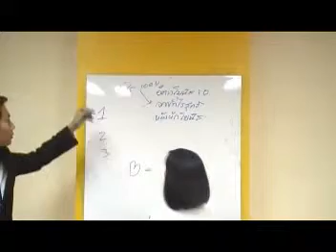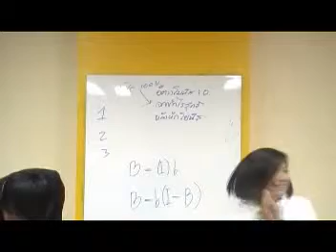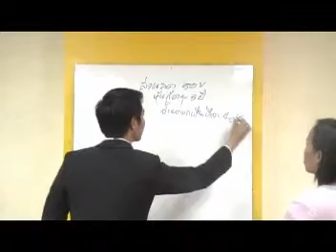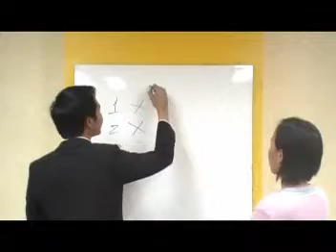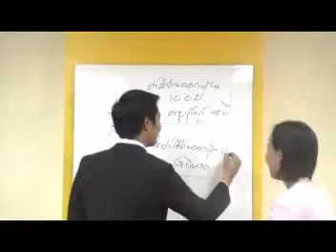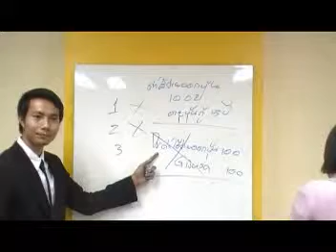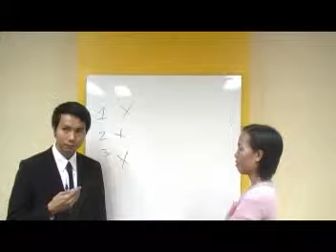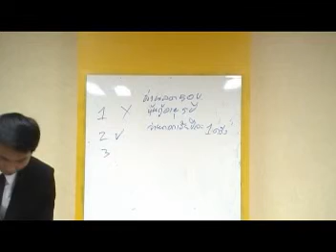สอบปากเปล่า วิชาการบัญชีชั้นกลาง 2(2)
เนื้อหาหนี้สินหมุนเวียน และหนี้สินไม่หมุนเวียน โดย อ.มานพ สีเหลือง มหาวิทยาลัยการจัดการและเทคโนโลยีอีสเทิร์น